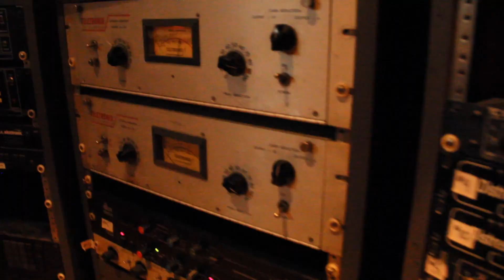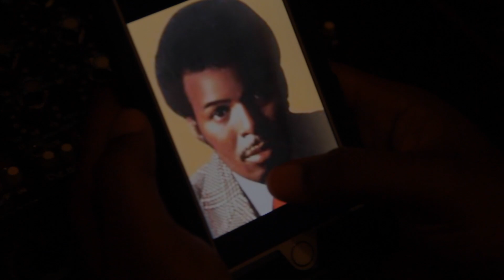Nothing But A G Thang Twist - Danny Da Doughboy (feat. Outlaw 1500) (Official Music Video)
New Visual By Danny Da Doughboy Nothing But A G Thang Retwist  Shoot Me Or Salute Me Mixtape
Stream On Datpiff, Soundcloud, Reverbnation, Itunes and all Digital Outlets
RIP Leon Haywood
RIP Lil Toro
I want to do something freaky to you original instrumental Remix
Filmed at Leon Haywood Studio
CEO of OTG Bobby Glasco